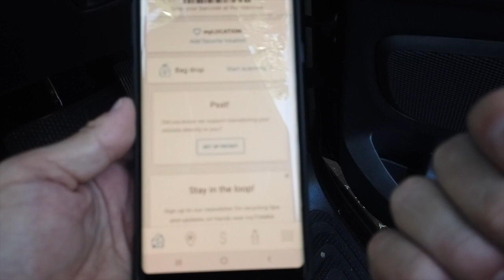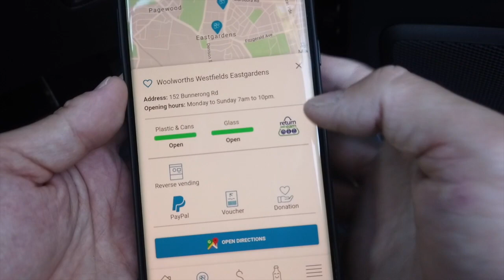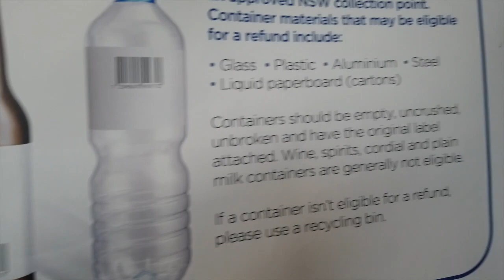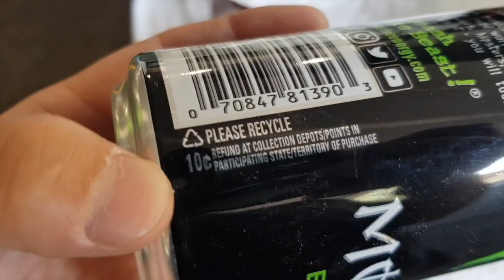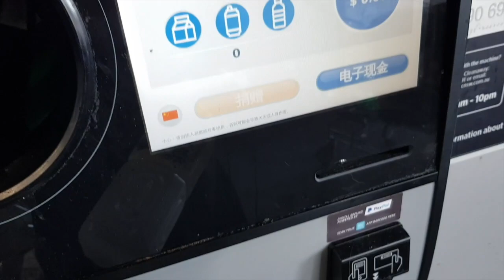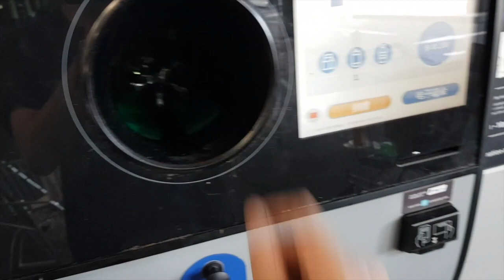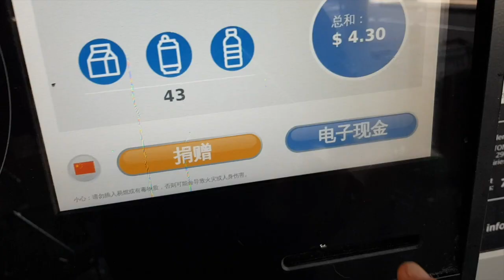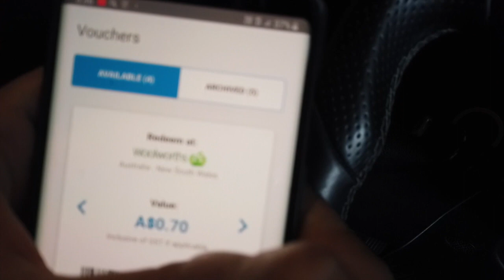澳洲小屁孩通过【MYTOMRA】赚的都比我多！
在悉尼有一个有偿回收空瓶子的活动叫 return and earn， 我估计八成是学习了中国一个古老的职业，叫做收破烂，但凡有喝完的空瓶子，他们都会抢着捡回去回收，所以，在中国人口这么多的城市，即使大家每天要消费很多饮料瓶子，但是城市里还是很少见到空瓶子。可能悉尼政府是在借鉴中国，于是出资1.6亿澳币，等于一个瓶子返给你1毛澳币，那就是5毛人民币啊，这让国内的大爷们情何以堪，大爷，您买张机票来悉尼吧。。。。。。。